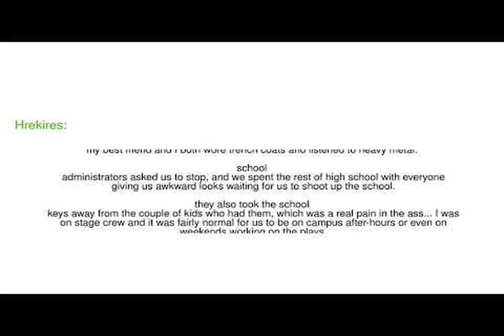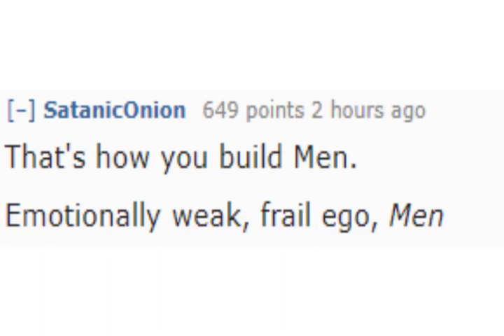This Concludes Our Broadcast Day - Saturday April 20th, 2019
On Saturday April 20th, 2019, the internet signed off and concluded its broadcast day. When that happened, the most remarkable events of the day were determined and collected in this video... BoyWithLuv2ndWin, Columbine happened 20 years ago today Redditors that were in High School at the time what was the ensuing week like?, Mueller Witnesses Who Once Served in White House Now Fear Trumps Ire, BLACKPINKxCoachella_D2, The Russian collusion story is a reminder of why media should wait and see, Whats the weirdest rule you had in your home growing up?.